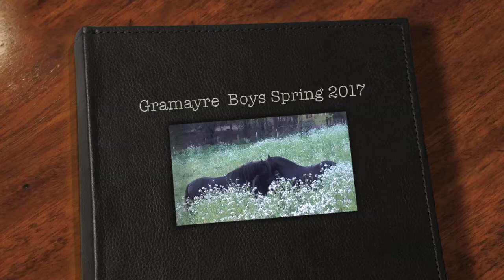A BEAUTIFUL evening spent with our much loved FRIESIAN HORSES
A beautiful evening spent in the paddock with our much loved horses..FRIESIAN HORSES FOR SALE -
FriesianHorse.com.au .. Gramayre Friesian horse Stud.

Friesian horses for sale
Gramayre Friesian Horse Stud
FriesianHorse.com.au

Friesian Horse - Friesian horses for sale Australia -